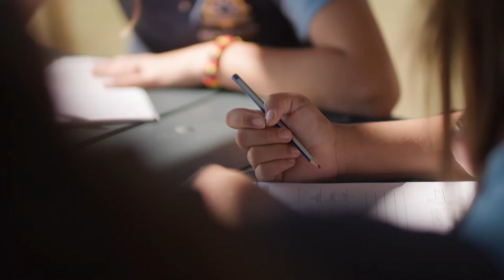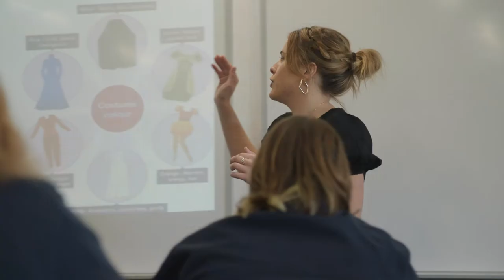Teach in WA - Grace's teaching journey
Grace started her career at Geraldton Senior High School and believes that living and teaching in regional WA is an opportunity that all graduate teachers should experience.